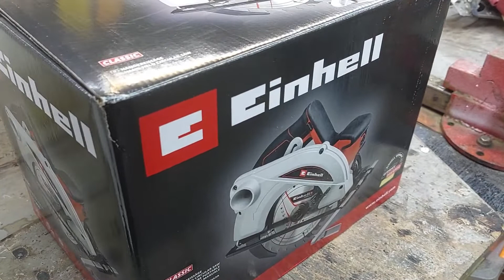Einhell TC CS 1410 Daire testere inceleme - 190 mm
Merhabalar bu videomuzda einhell'in  tc cs 1410 modeli olan 1410 watt gücünde ve 190mm lik kesme bıçağına sahip daire testereyi incelemeye çalıştık. Hem amatör hemde profesyonel kullanıma yönelik olan bu daire testere uzun yıllar sorunsuz kullanılabilecek ve sizi yarı yolda bırakmayacak bir ürün olduğunu söyleyebilirim. Einhell tc cs 1410 190mm daire testerenin tüm detaylarını video içerisinde bulabilirsiniz.

Merhaba ben uğur BAHÇELİ bu kanalımda amatör olarak kendin yap, nasıl yapılır, ürün incelemeleri tamirat tadilat ve hobi atölyesi videoları paylaşıyorum.